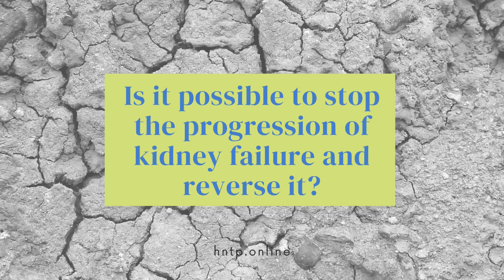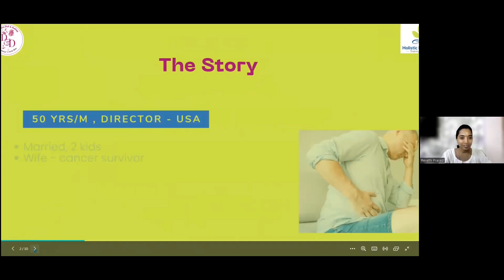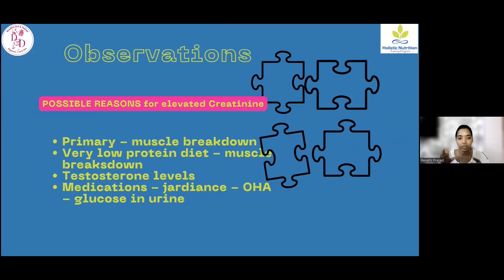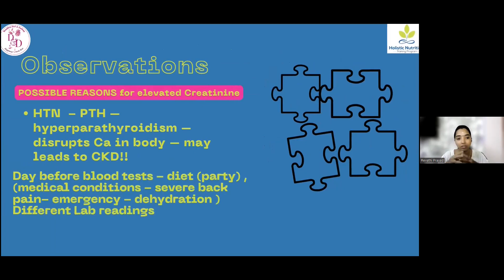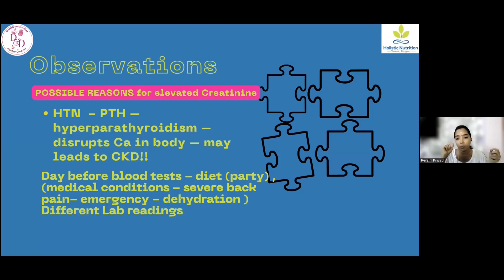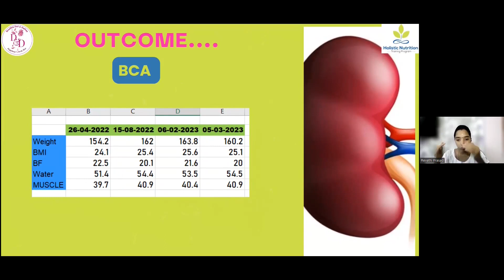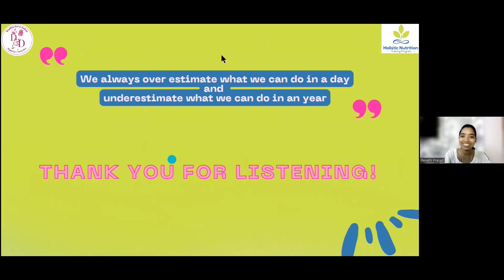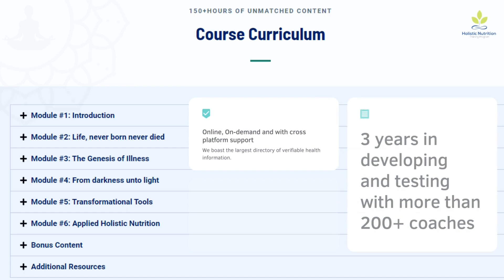Halting the progress of Chronic Kidney Disease and Reversing it. HolistiCon #02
Welcome to the first ever virtual conference by the coaches of Holistic Nutrition Training Program (HNTP). HNTP is an online, on-demand and self paced course. The course is subscription based.

In session #02, we have a case study presented by Revathi Prasad.